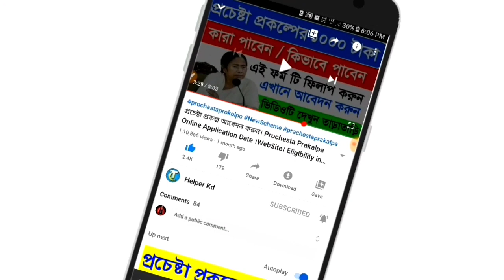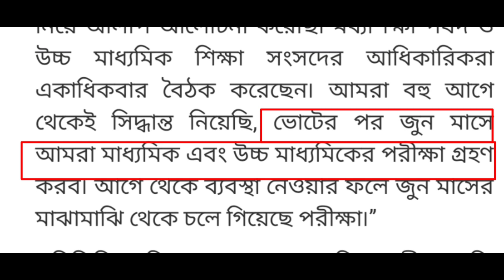madhyamik exam 2021 new update | madhyamik 2021 exam cancelled | hs exam 2021 cancelled news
মাধ্যমিক ও উচ্চমাধ্যমিক পরীক্ষা madhyamik exam 2021 new update |
 madhyamik 2021 exam cancelled | hs exam 2021 cancelled news | madhyamik exam 2021 | hs exam 2021 news about this video : we are talking in this video about madhyamik exam 2021 new update which is madhyamik 2021 exam cancelled and also hs exam 2021 cancelled news wbbse Madhyamik 2021 exam date

topic covered : 1) madhyamik exam 2021 new update 2) madhyamik 2021 exam cancelled 3) hs exam 2021 cancelled news 4) madhyamik exam 2021 date and time 5) madhyamik 2021 routine 6) hs 2021 exam date 7) madhyamik 2021 Madhyamik2021​ HS2021​